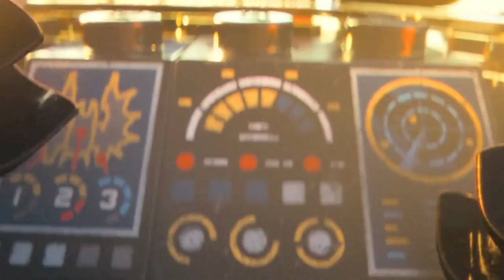Anthony Vekstein Lego Movie Demo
A short Demo of my audio editing and recording skills. All foley, vocals, effects, and music were mixed and edited by me.